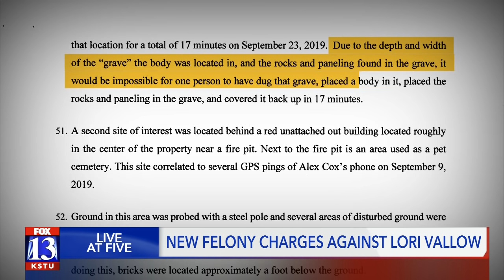Lori Vallow Daybell appears in court on new evidence charges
Lori Vallow Daybell made her first court appearance Tuesday afternoon on new felony charges of conspiracy to commit destruction, alteration or concealment of evidence.